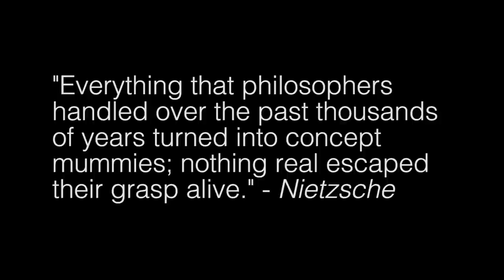NieR Automata Analysis (Ep.4): Flowers For M[A]chines | State Of The Arc Podcast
We finish ending A! Starting off at the Machine Village, we make our way past the Flooded City and through to the end of the game. It's a wild ride, so buckle up. Thank you, and please enjoy this episode of the State of the Arc Podcast!

Time Codes:
1. Intro (0:00)
2. Machine Village (3:38)
3. Forest Kingdom (20:29)
4. Flooded City (40:42)
5. Copied City (53:00)
6. Death Cult (1:15:10)
7. Eve and A Ending (1:24:05)